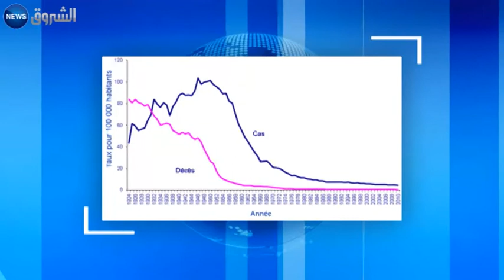Santé : la tuberculose continue de sévir